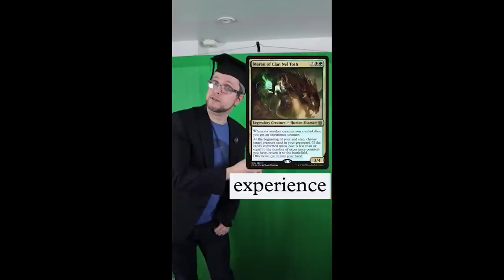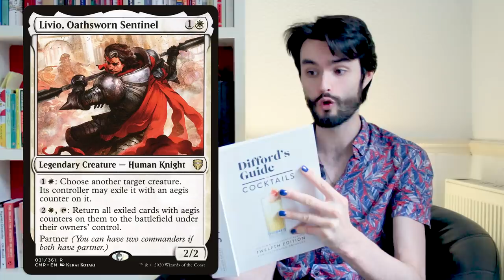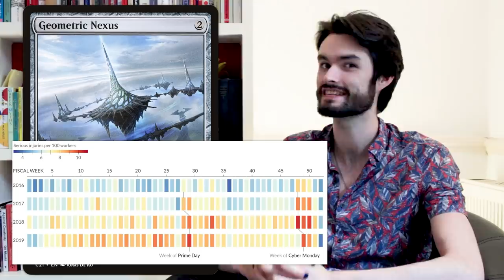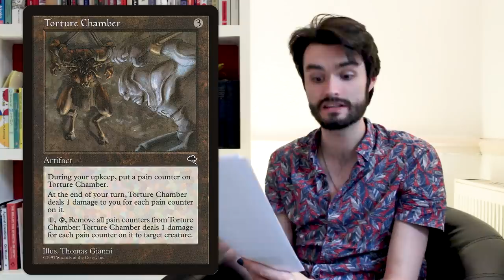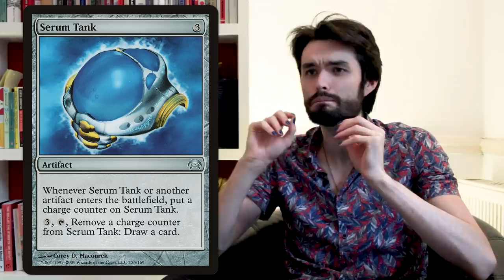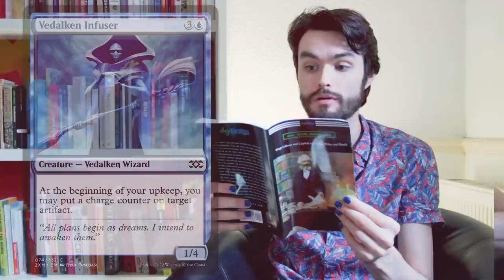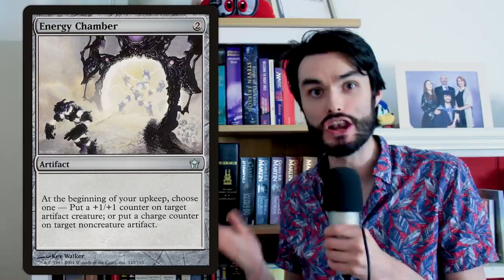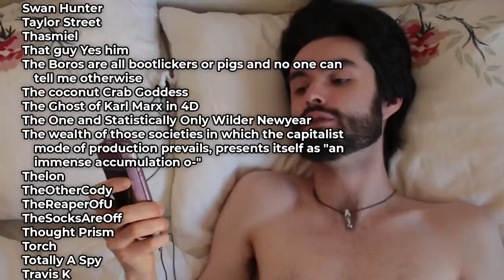I "Fixed" Magic: the Gathering's Charge Counter "Problem"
What "issue" that no one's ever asked to be solved should I tackle next?

I am also elsewhere:
Twitch.tv/spice8rack